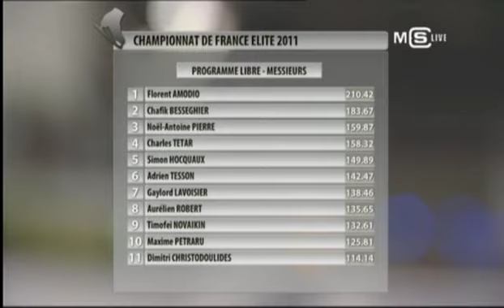Brian Joubert - FP - French championshio 2011